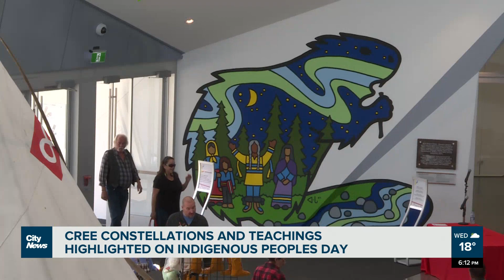Learning about Cree constellations on Indigenous People’s Day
From Orion’s Belt to the Big Dipper, we often hear about astronomy from a Greek perspective. Carly Robinson has more on the Indigenous constellations and stories being shared at Edmonton’s Telus World of Science.